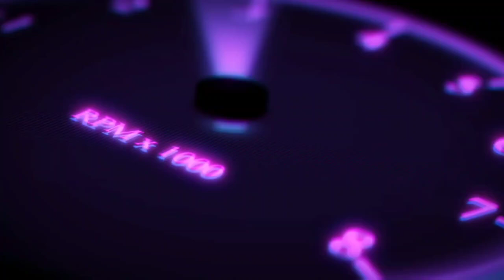gta san andrease car race mission in ceaser place mobile gameplay tamil